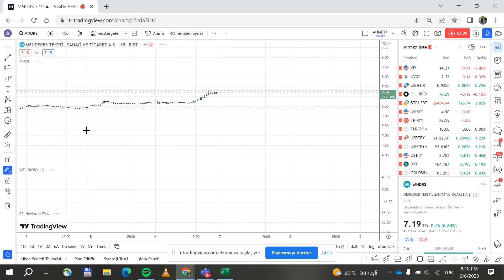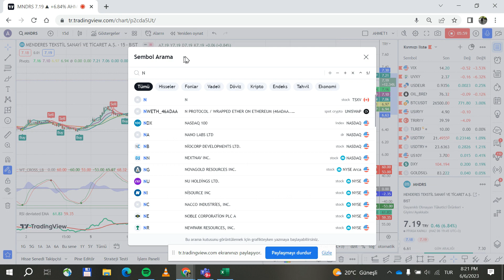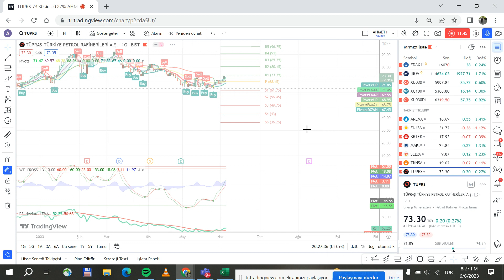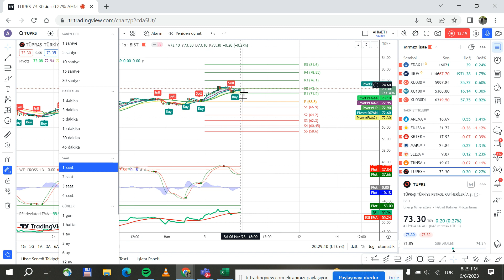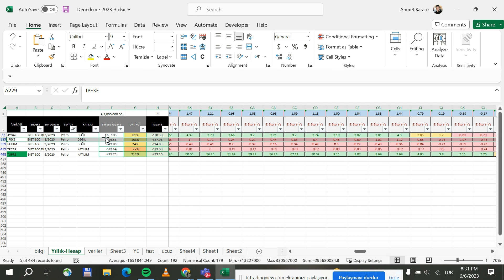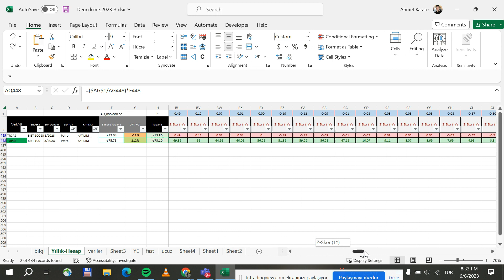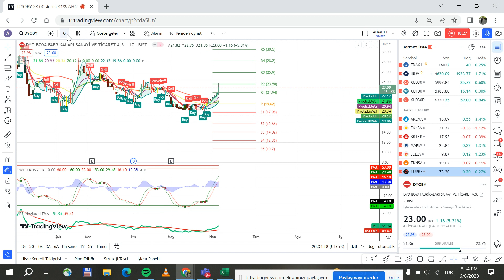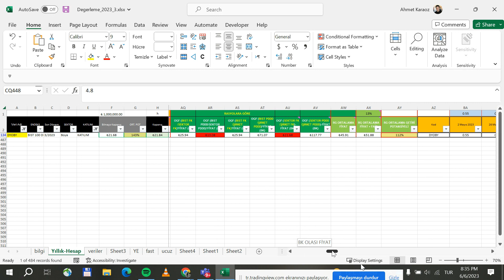bist100 mndrs ntgaz dyoby tuprs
Yasal Uyarı

Genel anlamda bilgi vermek amacıyla hazırlanmış olan işbu youtebe kanalı kapsamı bilgiler hiçbir şekil ve surette bu bilgilere istinaden her türlü özel ve/veya tüzel kişiler tarafından alınacak kararlar, varılacak sonuçlar ve oluşabilecek her türlü riskler bizatihi bu kişilere ait olacaktır. Hiçbir şekil ve surette ve her ne nam altında olursa olsun, her türlü gerçek ve/veya tüzel kişinin gerek doğrudan gerek dolayısı ile uğrayacağı maddi ve/veya manevi zararı, kâr mahrumiyeti, velhasıl her ne nam altında olursa olsun uğrayabileceği zararlardan hiçbir şekil ve surette Finansal Piyasa Notları Youtube Kanalı sorumlu tutulamayacaktır.